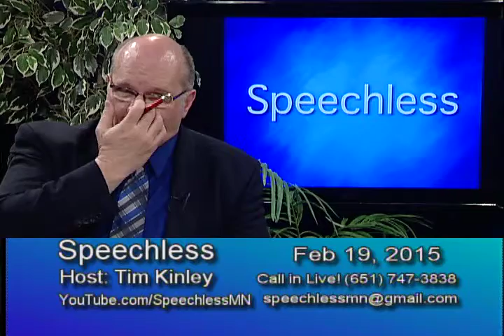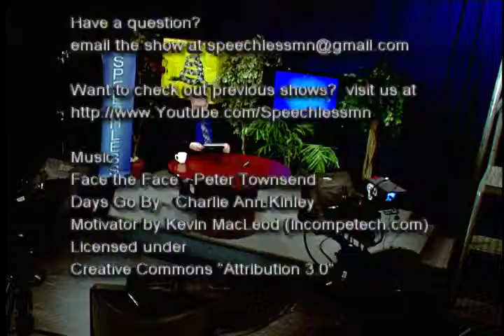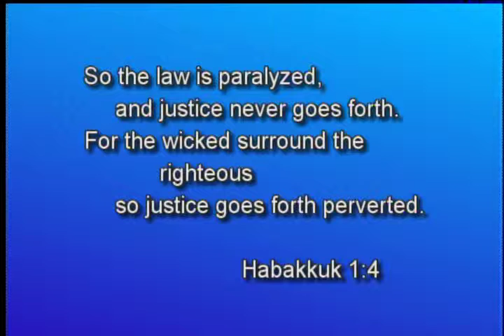Gender Equity 2015/02/19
Speechless discussion of Gender Equity issues.
Medical privacy discussion at the Minnesota Legislature